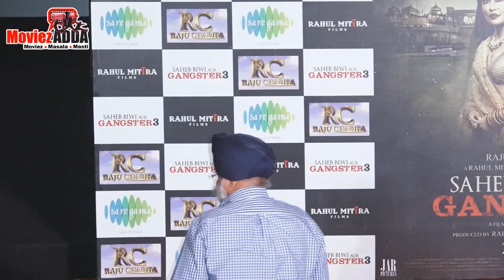Saheb, Biwi Aur Gangster 3 | Official Trailer Launch | Sanjay Dutt |Jimmy Shergill | Mahi Gill